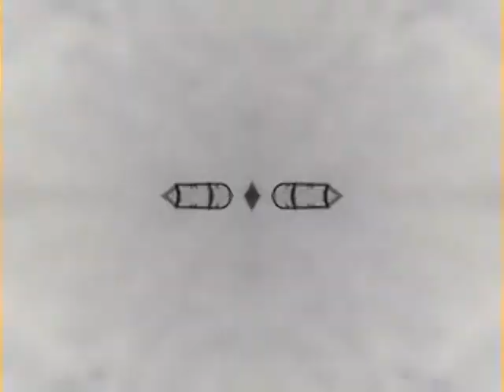Hereford May Fair 2011 Fast 5D preview! 4th May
Hereford May Fair is great and I captured a lot of the excitement of this annual event on my camcorder. Here is a clip of the Fair in 5D!!! Hope you enjoy